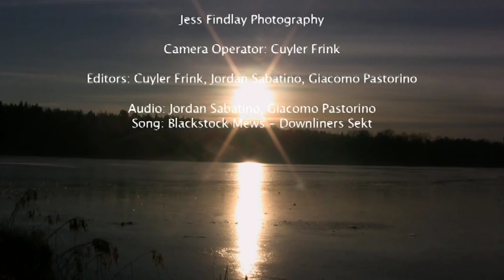Jess Findlay Photography 2011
A school project of mine showcasing young Nature Photographer, Jess Findlay, out of Burnaby, B.C. shooting for a day at Burnaby Lake Regional Park. Check his work out and enjoy! ** Gold Winner at British Columbia Student Film Festival**